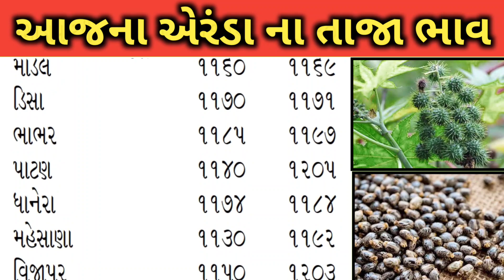Arenda na bhav | 17-10-2023 l એરંડા ના આજના ભાવ | Rajkot marketing yard and Patan marketing yard